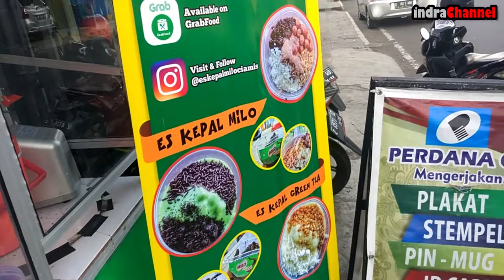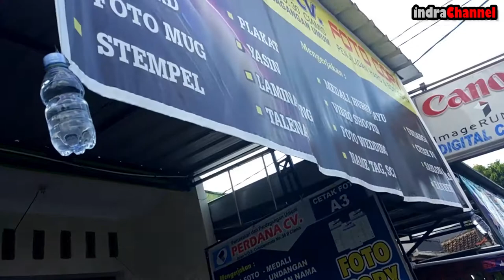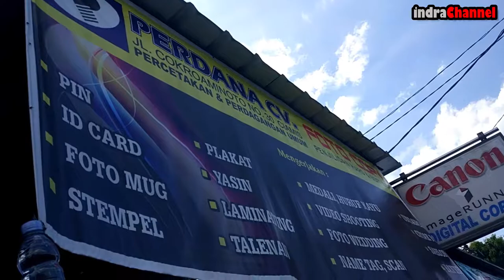VIRAL FOOD !! ES KEPAL DANCOW YUMMY & NOT MAINSTREAM - INDONESIA STREET FOOD #5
ES KEPAL DANCOW SI VIRAL YANG ANTI MAINSTREAM

Pamor es kepal Dancow mulai dikenal warganet sejak foto-foto semangkuk es susu putih itu beredar di berbagai akun Instagram food blogger. Varian baru jajanan pinggir jalan ala Malaysia ini muncul menyusul demam es kepal Milo, yang bulan-bulan terakhir ini ramai dibicarakan. bahan utama yang dipakai untuk es kepal Milo terbuat dari bubuk cokelat Milo. Milo yang digunakan pun kudu diimpor langsung dari Malaysia untuk menghadirkan rasa es kepal yang otentik.

Sedangkan bahan utama es kepal Dancow adalah bubuk susu putih merek susu Dancow. Berbeda dengan Milo yang kudu didatangkan dari negeri jiran, bubuk susu Dancow cukup dihadirkan dari dalam negeri

Shoot on by : Handphone Xiaomi Mi 5